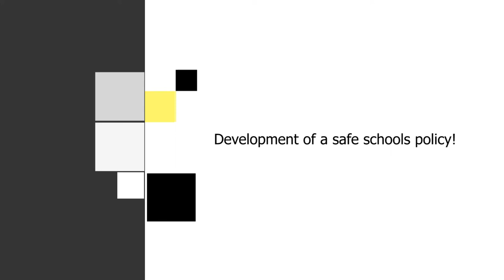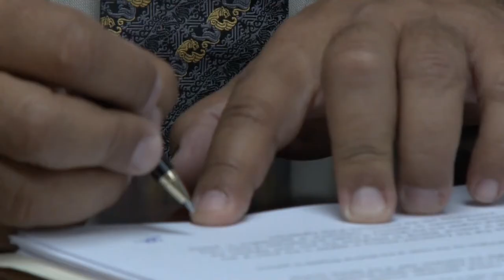GIS Midday News Brief (May 24, 2019)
In today’s news brief:
Consultants with Environmental Solutions Ltd are on island to help Saint Lucia develop a safe schools policy as part of the Model Safe Schools Programme; the US Overseas Private Investment Corporation (OPIC), tours specific sites earmarked for development in Saint Lucia; and Saint Lucia and the Republic of Cuba renew a health sector cooperation agreement for two years.